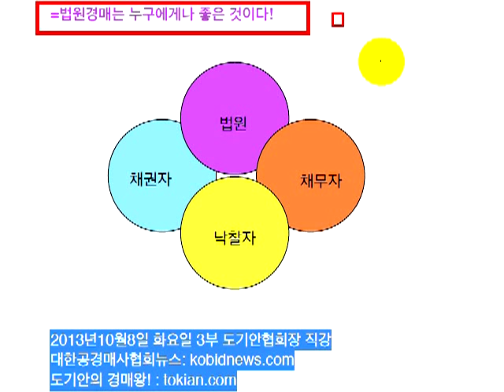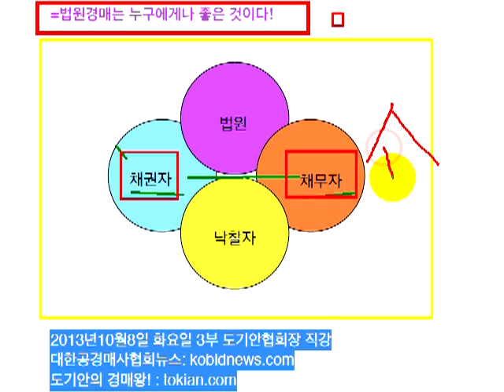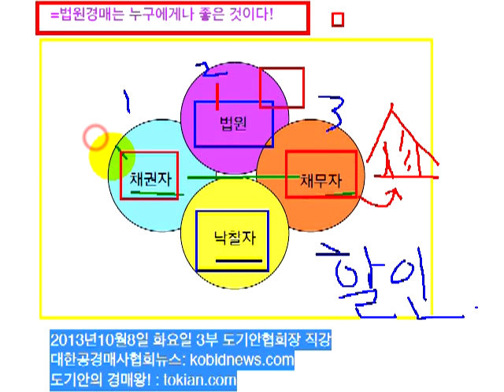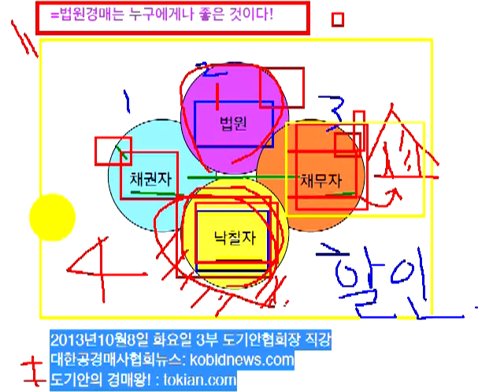[법원경매]법원경매의 구조를 이해하자!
법원경매의 4자관계를 이해해보자..
채권자, 채무자, 법원, 낙찰자 간의 관계를 잘 이해하면 멀게만 느껴졌던 법원경매가 훨씬 더 쉬워질 것이다.
여러번 들어보면서.. 공부해 보시길 바랍니다.